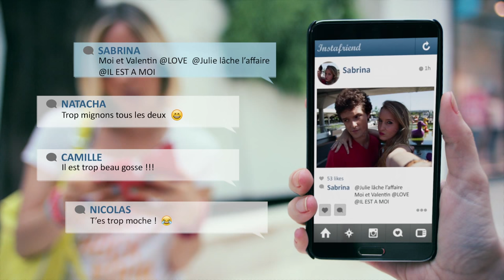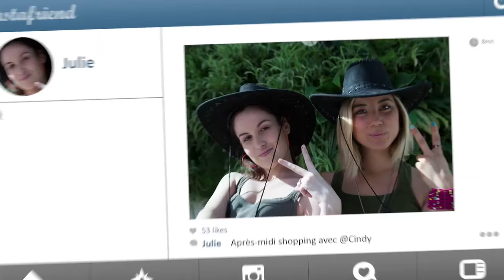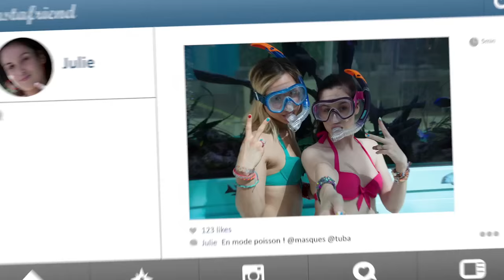LET'S PLAY - Episode 3 : Julie (vidéo interactive)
CLIQUEZ DANS LA VIDEO POUR JOUER !! (Veillez à garder l'affichage des annotations)

Découvrez les aventures de Julie, dans la galerie du centre commercial des Sentiers de Claye-Souilly et de sa meilleure amie Cindy !

LET'S PLAY !